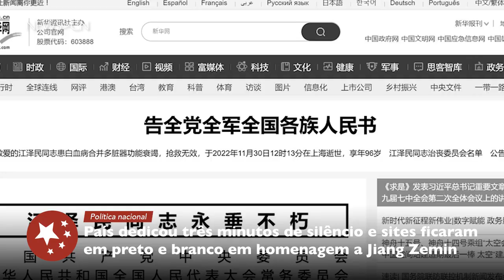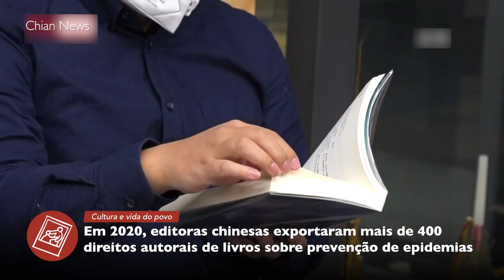Notícias da China | China se despede de Jiang Zemin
• China se despede de Jiang Zemin
• Expansão da campanha de erradicação da pobreza
• Novas tendências na literatura chinesa
• Chá chinês, patrimônio cultural imaterial da humanidade